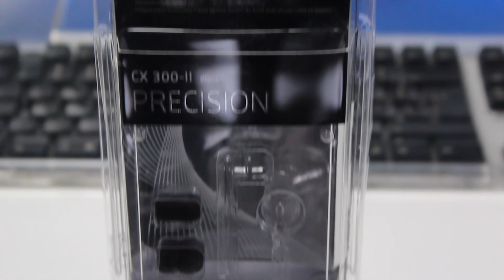Beste In-ear oortjes? - Sennheiser CX 300 II review Nederlands!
In deze Nederlandse video gaan we kijken naar de Sennheiser CX300II. Deze review is onafhankelijk en volledig eerlijk. Laat in de comments weten wat je vindt van deze video...

DONEREN:
R. Verstegen
NL 97 INGB 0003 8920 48